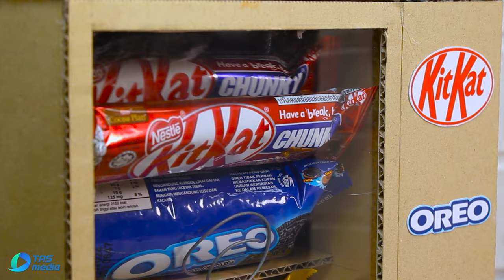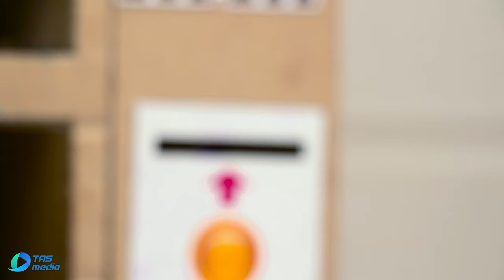The Ultimate Guide To Colorful Parking 🚗 | Kitta Wonderland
Discover the Ultimate Guide to Colorful Parking in this fun video from Kitta Wonderland! Watch as colorful cars find their perfect spots in this creative stop motion animation. Get ready to be amazed by the colorful world of Kitta Wonderland!